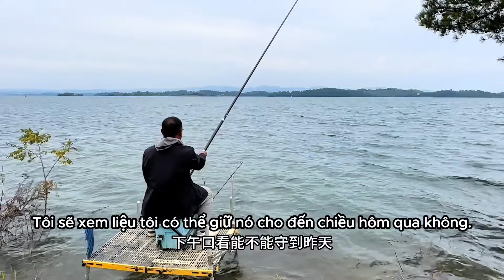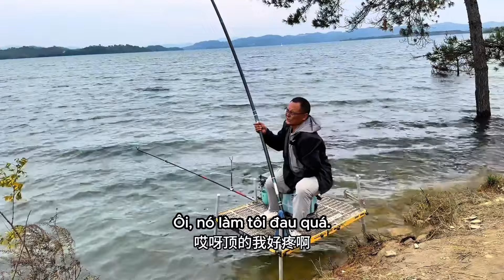ĐỤNG ĐỘ TÀU NGẦM ĐEN KHỦNG Ở ĐẬP ĐAN GIANG KHẨU | 3 Lần Đánh Bại Cần Thủ | Câu Cá Trắm Đen Tự Nhiên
Xin chào, cảm ơn bạn đã xem video của chúng tôi về Cá Trắm Đen Tự Nhiên Khủng!
Trong video này, vị trí hnay tôi câu là ở Đập Đan Giang Khẩu, nơi này là hồ chứa nước nên có rất nhiều cá lớn (giống hồ trị an)
Loại mồi tôi dùng hôm nay để câu được cá là mồi bằng ngô ủ.
Mồi Ngô Hạt: Mồi ngô hạt có thể săn được nhiều loại cá lớn như trắm trắng, trắm đen, chép, và trôi. Tùy theo loại câu (cần máy hay cần tay), bạn có thể sử dụng ngô khô luộc, ngâm hoặc ngô non. Đây là một phương án tốt để thu hút cá và tạo điều kiện thuận lợi để câu cá

0:00 Mở đầu video
1:00 Chọn mồi ngô ủ
1:30 Cá cắn câu
7:34 Tận hưởng cảm giác thú vị nhất

GIỚI THIỆU KÊNH CỦA CHÚNG TÔI
Kênh của chúng tôi nói về các video câu cá đặc sắc của các cần thủ Trung Quốc. Chúng tôi đề cập đến nhiều nội dung thú vị như những tình huống hài hước của câu cá, Câu cá tự nhiên và hồ dịch vụ

THEO DÕI CHÚNG TÔI TRÊN MẠNG XÃ HỘI